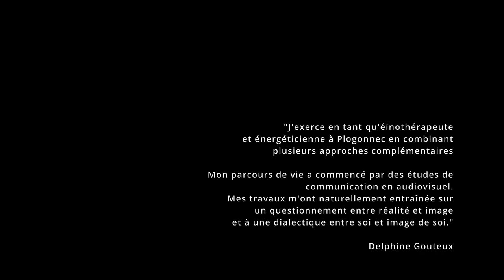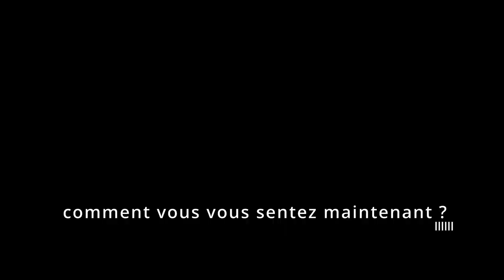ENTRETIEN #7 - DELPHINE GOUTEUX DANS LE COURANT avec François Roustang - Hypnose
(durée 47'36)
durée 47'
20 juillet 2022, Penmarc’h, 13h50 – Delphine Gouteux, (tournage en face à face chez Jérémy Biger, rue Ar Prat) et 29 août, extait de séance filmée, Plogonnec.

Au travers une quinzaine d'entretiens filmés avec des thérapeutes "orientés Roustang", étant passés ou non dans son fauteuil.